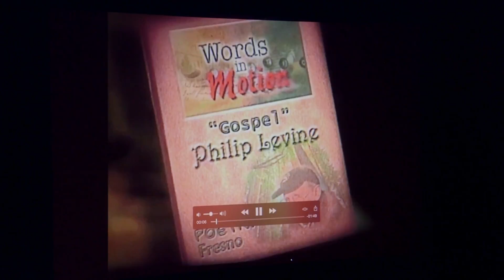1/14 - Philip Levine Celebration - Opening Remarks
2/20/16 - From the Philip Levine Celebration, Fresno State Concert Hall. Includes a video tribute set to Levine's poem "Gospel," made by Bob Tyrcha of ValleyPBS, and followed by introductory remarks from Dr. Saul Jimenez-Sandoval, dean of the College of Arts and Humanities, and Dr. Lynette Zelezny, provost and vice president for academic affairs.

Sound recording made by Jose ElaGarza, Department of Music